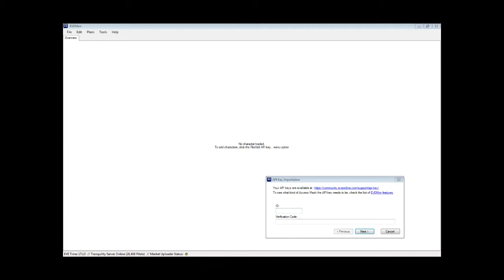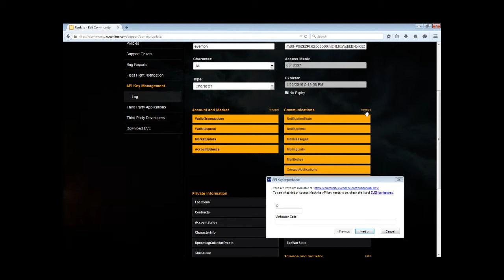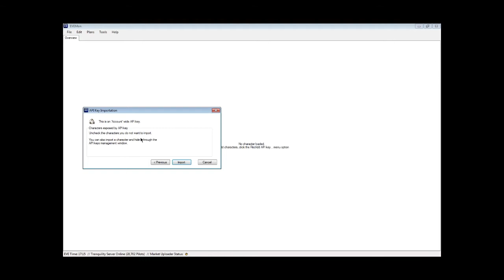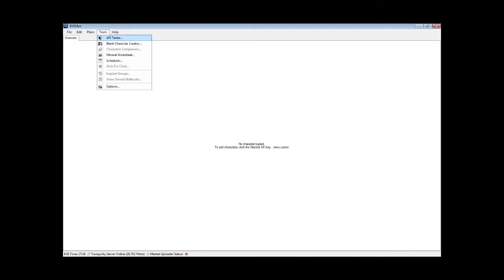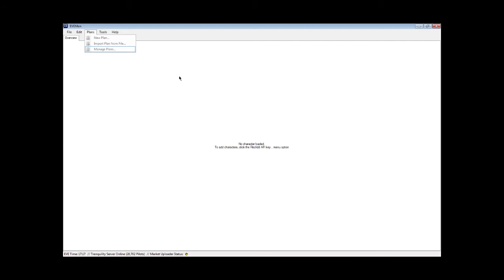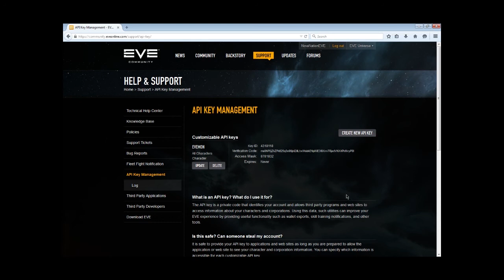EVE-Mon Basic Setup Tutorial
In this video we show you how to setup your evmon basically, we show you have to get your api and where to enter it into evemon.

This video is brought to you buy Nova as part of the NovaNation video tutorials group.

There will be a more detailed video to follow showing lots more of the features of evemon.

- for all news, features and schedules also meet the full NovaNation Project Team.